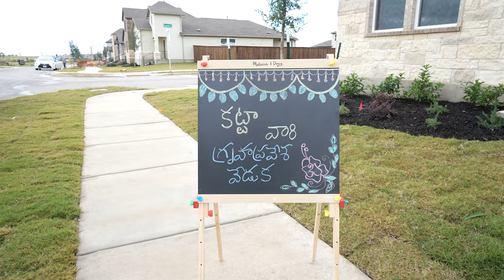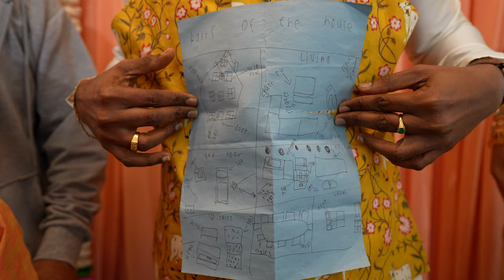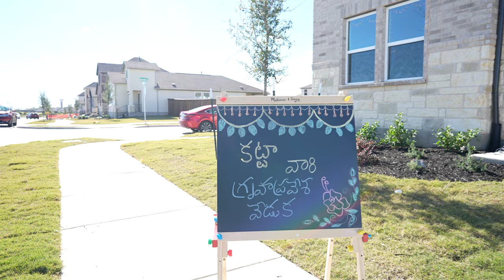Katta's Housewarming | Hutto, Texas USA | Moments Captured